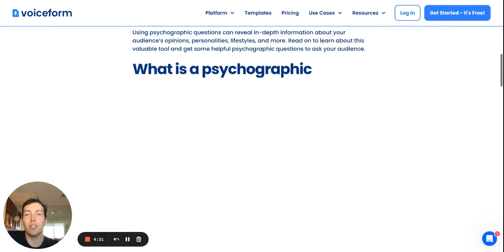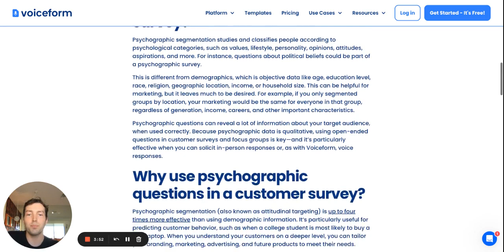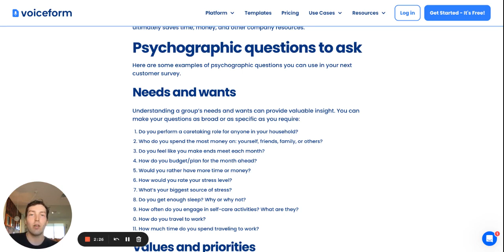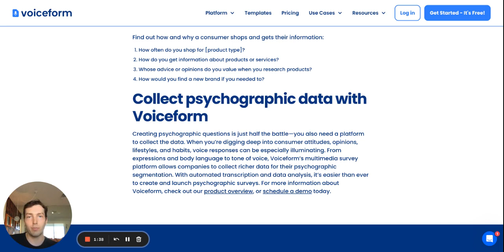44 Psychographic Questions to Ask in Customer Surveys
Learn more about the psychographics of your audience with these questions.